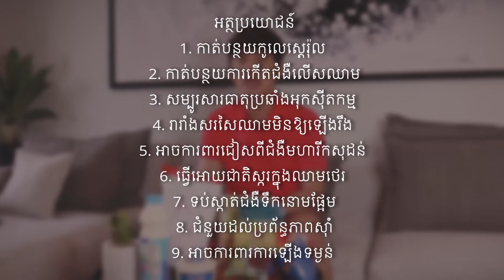OAT MEAL by Yaro